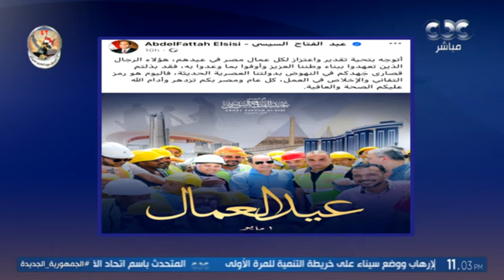برنامج افتح باب قلبك | الرئيس السيسي يوجه التحية لكل عمال مصر في عيدهم